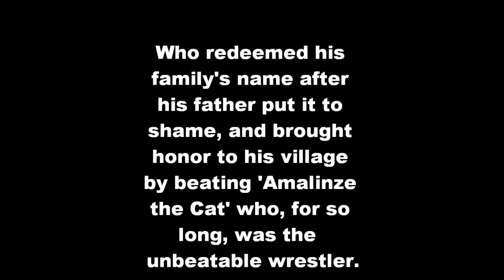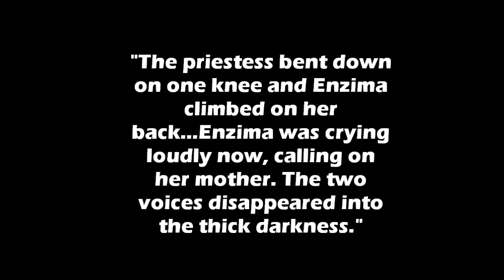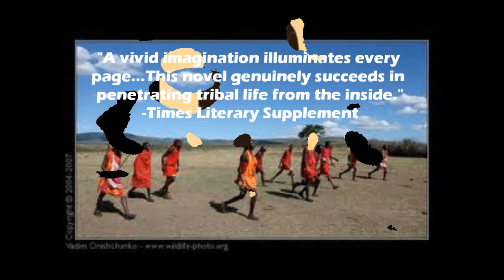Things Fall Apart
Sergio Felipe Hernandez Pd. 2